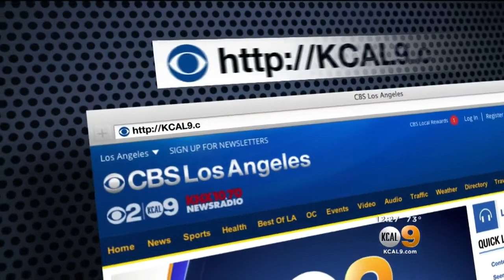New Site Matches Potential Foster Homes With Pets In Need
Alison Eastwood talked to Juan Fernandez about the new site, FosterFurkids.